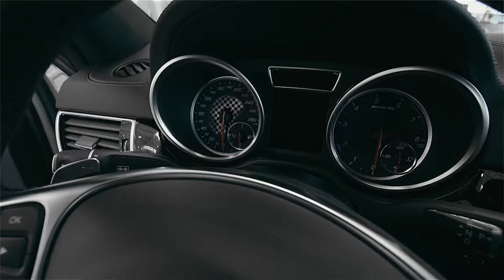Mercedes sfx breakdown